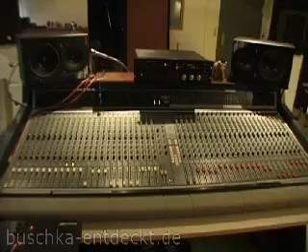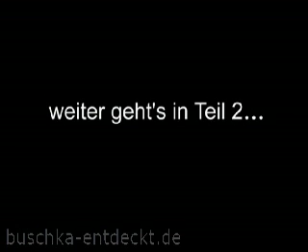Making Of Titelmusik Teil 1 BUSCHKA ENTDECKT DEUTSCHLAND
Jörg Buschka nimmt zusammen mit Rapper Steve "Ain Safra" in Axel´s Wiesbadener Tonstudio die Titelmusik zur Sendung BUSCHKA ENTDECKT DEUTSCHLAND auf -die in Kürze exklusiv hier im Internet startet.